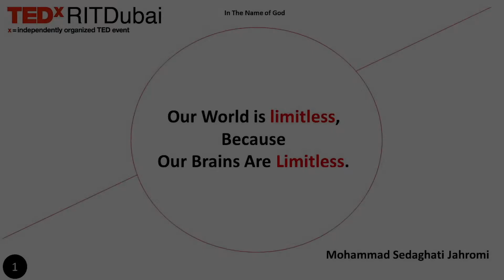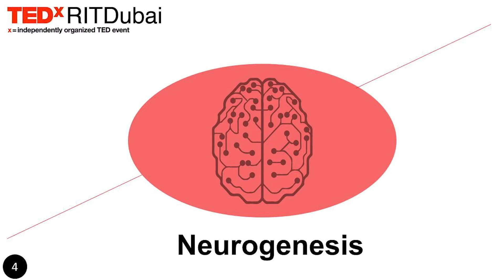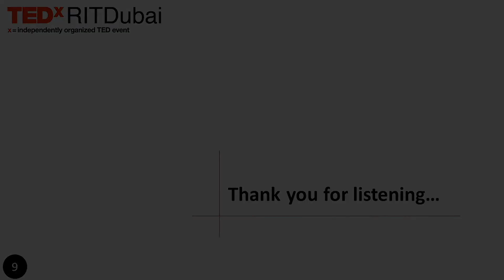Can we grow new brain cells? Yes or No? | Mohammad Sedaghati | TEDxRITDubai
Can we adults grow new brain cells? This is a process we call neurogenesis. Some years ago the scientists believed that we as adults cannot grow new brain cells. Now, the research has shown adult brain can generate new nerve cells. This is one of the most exciting portion of brain. This is Hippocampus. The scientists knew that this part is important for learning, memory and emotion. Recently, they understood this is one of the masterpiece structures of adult brains. In this part, new brain cells can be generated. This is why I am interested in sharing these research to all individuals. I am 31. I am studying master of entrepreneurship in Tehran University, the best university in my country. I am a researcher on brain performance. I translated 7 books from English to Persian. This talk was given at a TEDx event using the TED conference format but independently organized by a local community.